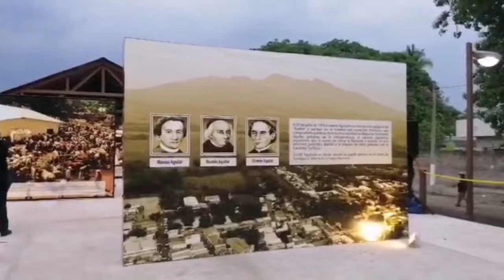Inauguración de la estación Ferroviaria La Toma de Aguilares